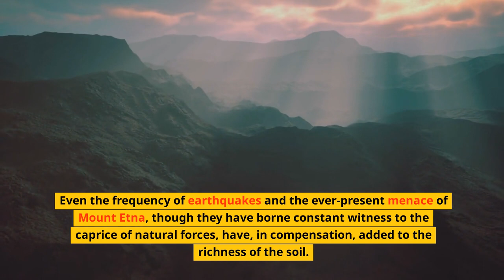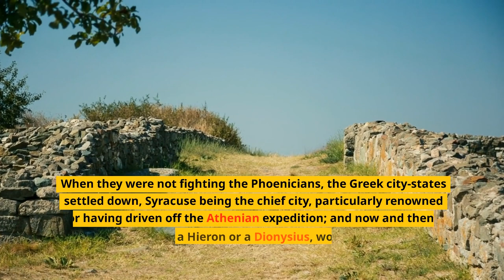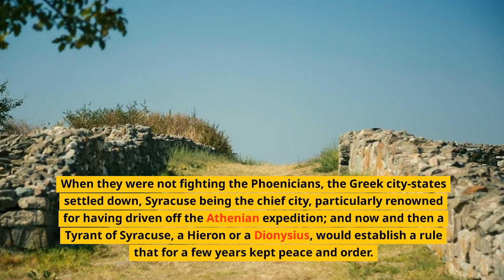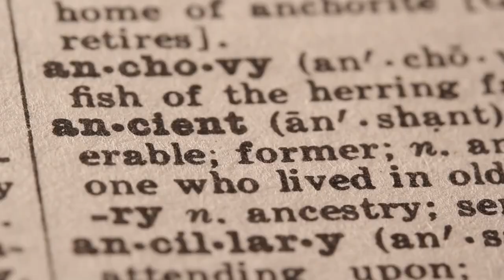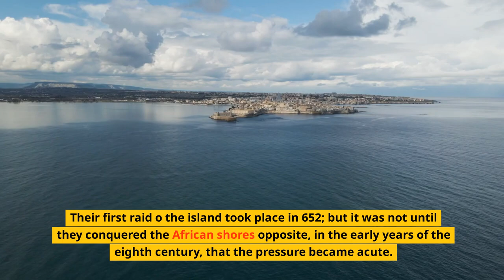The Legends of Sicily (in the words of Steven Runciman)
On 30 March 1282, as the bells of Palermo were ringing for Vespers, the Sicilian townsfolk, crying 'Death to the French', slaughtered the garrison and administration of their Angevin King. Seen in historical perspective it was not an especially big massacre: the revolt of the long-subjugated Sicilians might seem just another resistance movement. But the events of 1282 came at a crucial moment. Steven Runciman takes the Vespers as the climax of a great narrative sweep covering the whole of the Mediterranean in the thirteenth century. His sustained narrative power is displayed here with concentrated brilliance in the rise and fall of this fascinating episode. This is also an excellent guide to the historical background to Dante's Divine Comedy, forming almost a Who's Who of the political figures in it, and providing insight into their placement in Hell, Paradise or Purgatory.